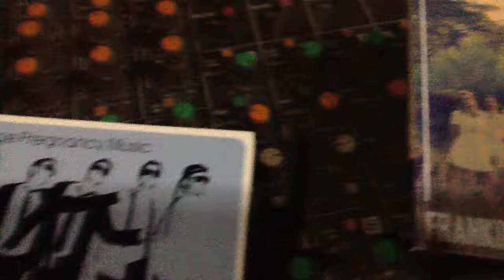Frankie Boots and The County Line at Mutiny Radio on Stefan Aronsen's Podcast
Frankie Boots And The County Line was voted best Country/Americana band in the North Bay Area by the North Bay Bohemian 2013.

Frankie Boots - Vox, guitar.
Zack Sumner - Bass.
Sally Haggard - Vox, Tambo, Shakers, Sweet dance moves.
Timothy O'neil - Banjo, Mandolin, Guitar, Vox.
Josh Jackson - Trumpet, Guitar, Vox.
Ben Weiner - Drums, Vox.
Andrew Hobbs - Pedal Steel.

Stefan Aronsen is a marketing consultant, designer, photographer, music promoter, and DJ, who co-founded Balanced Breakfast in San Francisco in 2013. You can listen to his podcast on Spotify, iTunes, and Google Music.